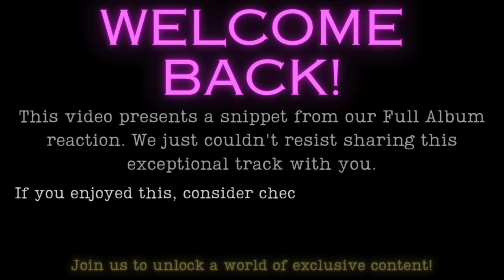THE SMITHS - There Is A Light That Never Goes Out | COUPLE REACTION: FULL ALBUM on Patreon NOW!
ABOUT US:
If you'd like to get to know a bit about us, check out our story/background here:

If you'd like to request a song/album or show support to our channel, you can now do so by going

Mailing address (THANK YOU!):
Alexia Flores
9615 East County Line Road
Suite B-531

MIXTAPE:
If you'd like your customized mix tape like the one you see in the background, visit:
& enter promo code NICKNLEX for 10% off!

RE: PAUSING, EXPRESSIONS & AIR-INSTRUMENTS:
We are expressive by nature and are truly very quirky in every sense of the word. This is who we are and this is what we’ve got to offer. We understand it may not be for everyone, but here's to hoping you all enjoy and we absolutely love positive comments and feedback.

RE: LIVE VERSIONS vs STUDIO:
Check out why we haven't uploaded any live versions... yet. They will be coming, we promise!

Our equipment:
Our headphones
Tripod & lighting
Remote shutter button
Headphone splitter